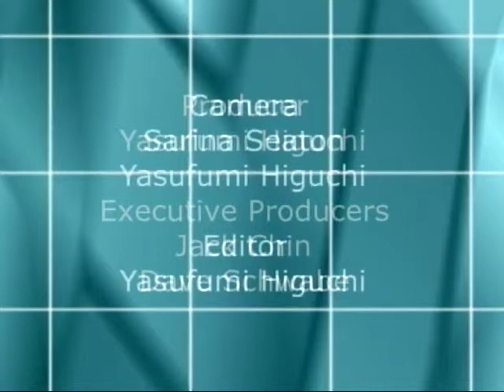Marie Brenner 2008 Apples and Oranges